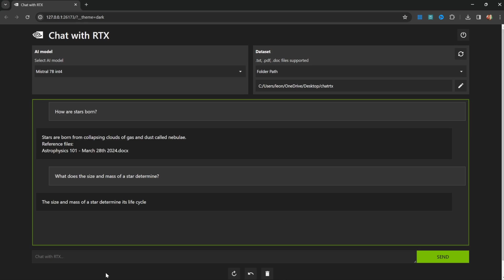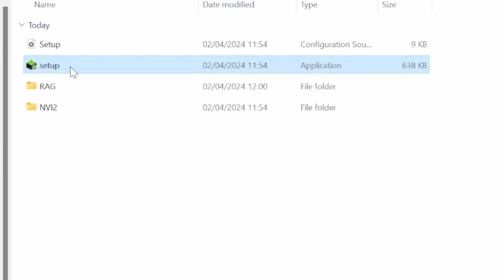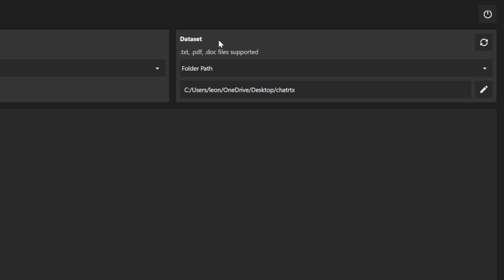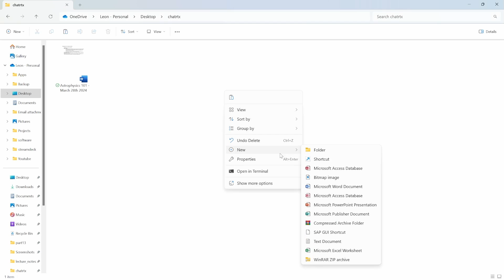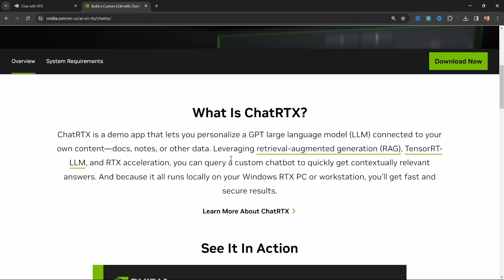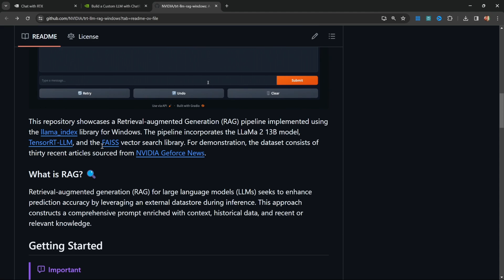NVIDIA Chat with RTX: Free, Local RAG Chatbot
In this Nvidia Chat with RTX video you will learn how to run a free chatbot, with RAG features, on your own machine.
I will also show you the correct way on how to install Nvidia chat with RTX with an open source model.

🕒 TIMESTAMPS:
00:00 - Introduction to Nvidia Chat RTX
00:49 - Setup
02:00 - ChatRTX UI Overview
02:39 - Chatting with ChatRTX
03:38 - Adding additional documents
04:17 - ChatRTX RAG Explained